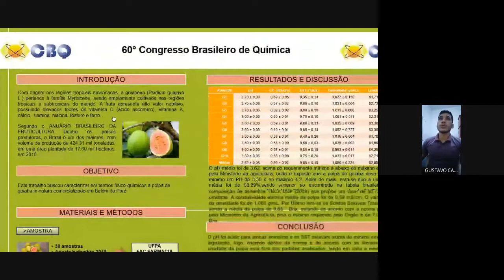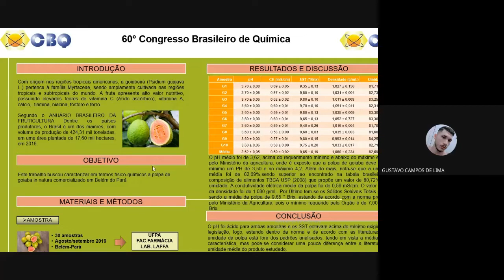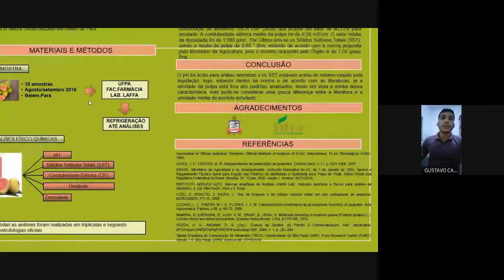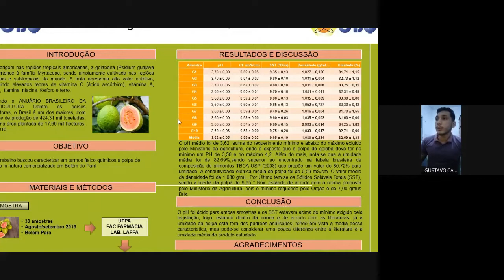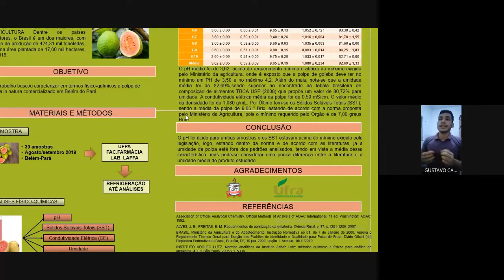ANÁLISES FÍSICO-QUÍMICAS DE POLPAS DE GOIABA IN NATURA